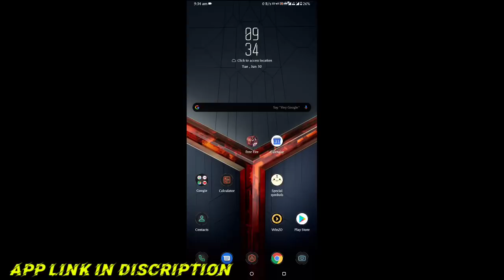R.I.P 999 DIAMONDS ||I GOT DREAMY CLUB BUNDLE NEW EVENT IN FREE FIRE || FREE FIRE TELUGU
🔵➡️విన్జో గోల్డ్‌లో నాతో చేరండి మరియు 25+ ఆటలను ఆడండి.
భారతదేశం యొక్క సొంత ఆట. ఈ లింక్ నుండి విన్జో గోల్డ్‌ను డౌన్‌లోడ్ చేయండి: మీ బంపర్ నగదు బోనస్‌ను క్లెయిమ్ చేయడానికి
ప్రతి రెఫరల్‌కు రూ.222 వరకు గెలుచుకోండి.